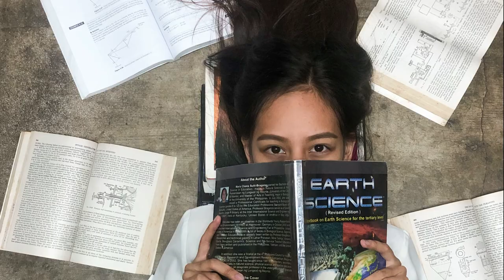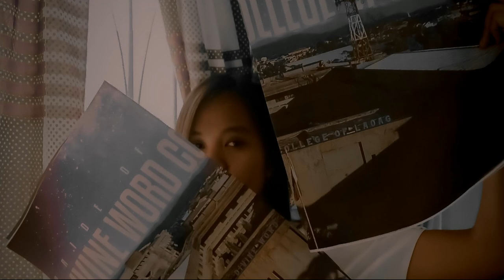Buhay DWCL (a slideshow) - Art Appreciation classes Slide 8 (Action Shots)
Slide 8 - Action Shots (Inside the campus)
- Art Appreciation classes of sir Jon Spider Rodas (School of Arts, Sciences, and Education and BS Accountancy courses)

Music: Maroon 5 - Memories (KHS & NiCo Cover)